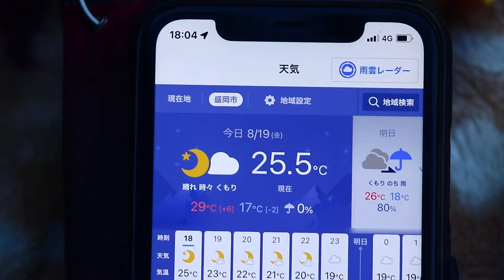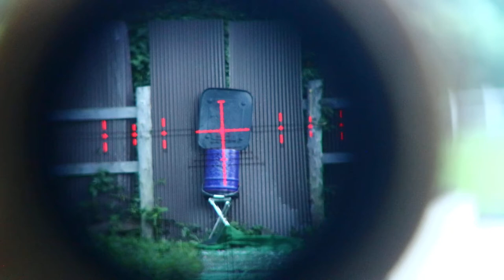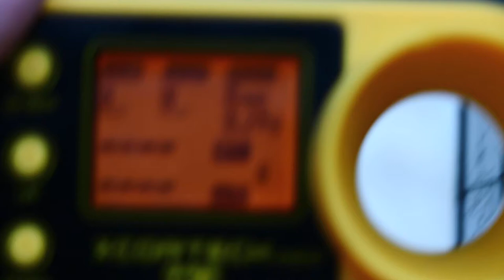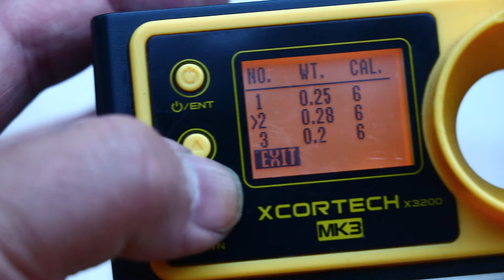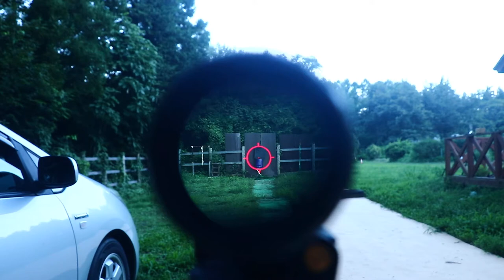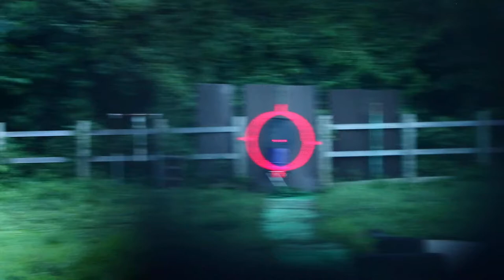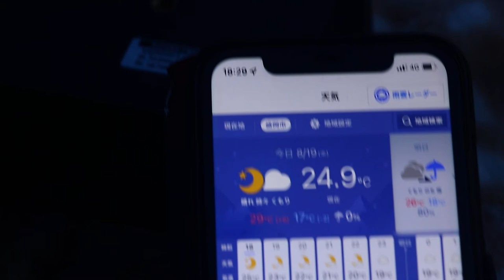Schmidt Bender 1-8x24 PM II Dual CC MDR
レンタルスコープです。